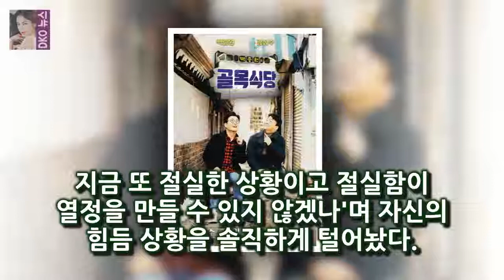5일 첫 방송된 SBS 예능 프로그램 백종원의 골목식당(이하 골목식당)에서는 요리연구가 겸 요식업 대표인 백종원 [백종원의골목식당 첫방] 생활고 고재근의 절실함 감성팔이 아니길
5일 첫 방송된 SBS 예능 프로그램 백종원의 골목식당(이하 골목식당)에서는 요리연구가 겸 요식업 대표인 백종원 [백종원의골목식당 첫방] 생활고 고재근의 절실함 감성팔이 아니길
스포츠투데이 오효진 기자] 백종원의 골목식당이 대망의 첫 포문을 열었다
그리고 Y2K 출신 고재근 남창희가 요식 사업에 첫 도전하는 모습이 공개됐다
5일 첫 방송된 SBS 예능 프로그램 백종원의 골목식당(이하 골목식당)에서는 요리연구가 겸 요식업 대표인 백종원이 과거 서울을 대표하는 유행 중심지였지만 최근 쇠락을 겪고 있는 이화여자대학교 앞에 위치한 일명 삼거리 꽃길에서 기사회생시킬 식당을 찾는 모습이 그려졌다

장현승 ♥ 4 개월 째 신 스즈키 신이 기다리고있다 ... 야수와 프로 볼러 신수 (27) 장흥승 (29)  DKO 뉴스:
(27)는 전국 규모의 리듬 체조 전국 단체의 노련한 방랑자와 방송인으로 우상 과학 연구소의 회원이다. DKO 뉴스:
[발작] 이틀 로트 서지+ 이틀 만에 18.9 %의 소득 ... 그 다음 주 서거의 긴급 발표 Emotron (096040) DKO 뉴스:
[Chestnut TView] 골목 식당백종원 골목 앞 골목 - 유명 인사 뉴스 영상 = SBS 백종령 골목 먹거리방송 백화점 백종령 골목 식당  DKO 뉴스:
5일 첫방송 메뉴는 한층 다양해졌다  배우 윤여정이 메인 요리사로 나서고 이서진과 정유미도 시즌1에 이어 다시 뭉쳤다: